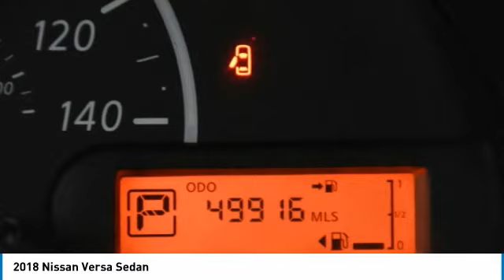2018 Nissan Versa Sedan JL805047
2018 NISSAN VERSA SEDAN Palmetto Bay, FL
Stock# JL805047

Priced THOUSANDS below KBB!! This Car is TRUST VERIFIED. With locations in Doral, Broward, Miami, Orlando, Kendall and West Palm Beach, HGreg.com is the FASTEST GROWING automotive group in North America.15  Steel Wheels w/Full Wheel Covers, 4 Speakers, ABS brakes, Adjustable Front Bucket Seats, Air Conditioning, AM/FM radio, Brake assist, Bumpers: body-color, Carpeted Floor & Trunk Mats (5-Piece), CD player, Cloth Seat Trim, Driver door bin, Driver vanity mirror, Dual front impact airbags, Dual front side impact airbags, Electronic Stability Control, Front anti-roll bar, Front Bucket Seats, Front reading lights, Front wheel independent suspension, Low tire pressure warning, Occupant sensing airbag, Overhead airbag, Passenger door bin, Passenger vanity mirror, Power door mirrors, Power steering, Radio data system, Rear anti-roll bar, Rear window defroster, Speed control, Speed-sensing steering, Splash Guards, Spoiler, Steering wheel mounted audio controls, Tachometer, Tilt steering wheel, Traction control, Trip computer, Variably intermittent wipers.Although every reasonable effort has been made to ensure the accuracy of the information contained on this site, absolute accuracy cannot be guaranteed. Dealer is not responsible for errors and omissions. All vehicles are subject to prior sale. Price does not include applicable state sales tax, title, license plate, pre-deliver service charge of $1299.00 (This charge represents costs and profit to the dealer for items such as inspecting, cleaning, and adjusting vehicles, and preparing documents related to the sale), electronic service charge of $699.00 (This charge represents costs and profit to the dealer for items such as inspecting, cleaning, and adjusting vehicles, and preparing documents related to the sale).